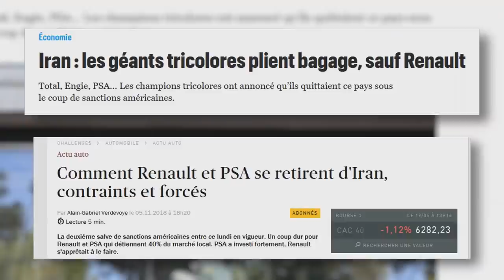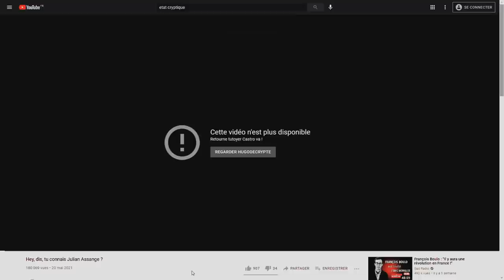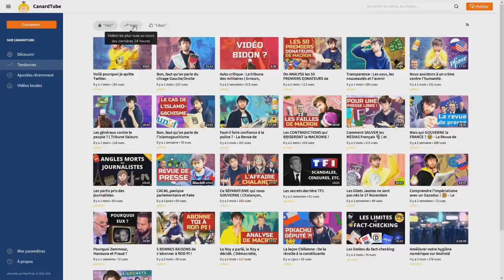Les États-Unis nous menacent tous (ft. @LeCanardRefractaire )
Biden est là, certes, et il suscite un certain espoir dans le monde. Mais la menace reste et Assange est toujours derrière des barreaux.
Comment est-ce possible ?
00:00 Toujours présenter le cas Assange
04:45 C'est quoi la territorialité des lois ?
09:15 Le lien juridiques de nationalité
12:15 Compétences personnelle et territoriale
17:53 Conclusion
Aller plus loin :

Fiches de Droit International Public, par Pascale Martin-Bidou, 3e édition

Les Etats-Unis décident d’inculper Julian Assange pour espionnage, Par Martin Untersinger, Le Monde, 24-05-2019 :

Le Washington Post parle du risque pour la pressed’utiliser l’Espionnage Act sur de l’info :